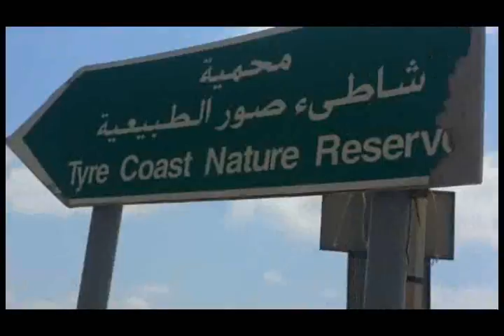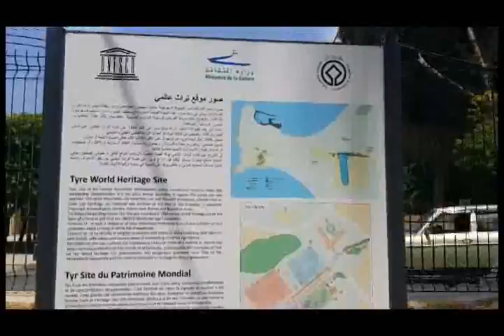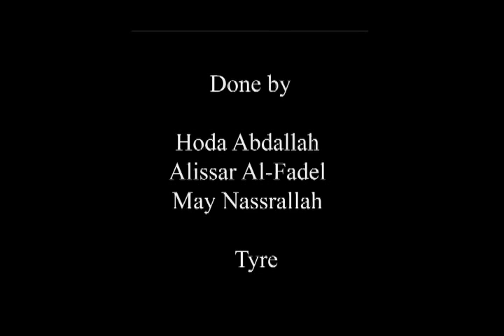Sour صور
This video shows some beautiful places in Tyr and its done by Hoda Abdallah, May Nasrallah and Alissar Al Fadel.